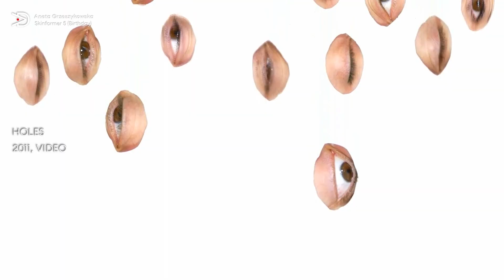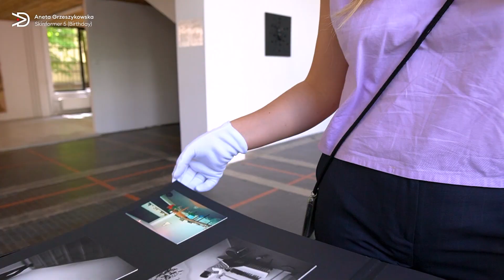Aneta Grzeszykowska, Skinformer 5 (Birthday), 2022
In the new episode of the artim film series, Aneta Grzeszykowska presents the artwork “Skinformer 5 (Birthday)” and the most important topics in her oeuvre. The artist talks about the inspiration by family photos and sewing as an artistic technique. Michał Kaczyński introduces the history and symbolism of genuine leather – material which Grzeszykowska has been using in her art for years.

In her art, Aneta Grzeszykowska explores various forms of memory: personal, collective, family, using non-obvious artistic materials and techniques. The artist presented her works in Poland: e.g. in Zachęta – National Art Gallery, Raster Gallery, Arsenał Gallery, Contemporary Museum in Wrocław; and abroad: in the United States, Austria, Sweden, Germany and Italy. Her works are part of the collections of Solomon R. Guggenheim Museum, New York, Center Pompidou, Paris, San Francisco Museum of Modern Art, Miami Art Museum, MSN Warsaw, Zachęta - National Gallery of Art, Museum of Art in Łódź. Winner of the Paszport Polityki award in the Visual Arts category in 2014.

Production, camera operator: Tomasz Szymański
Featured: Aneta Grzeszykowska,  Michał Kaczyński
Film and sound editor: Agata Długołęcka